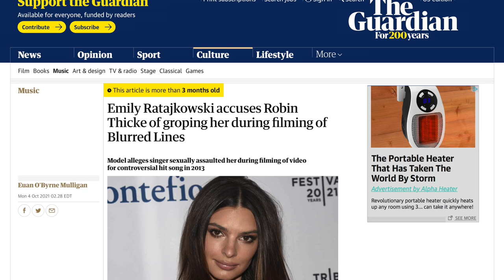Rudy Guiliani's Appearance on 'The Masked Singer' Prompts Backlash From Celebrity Judges